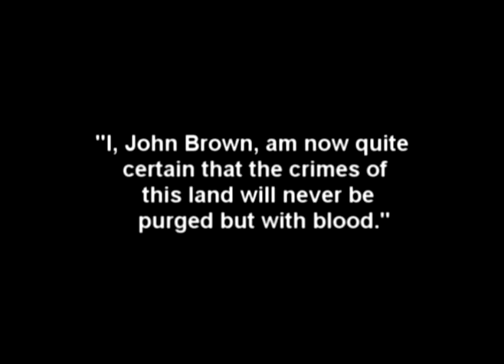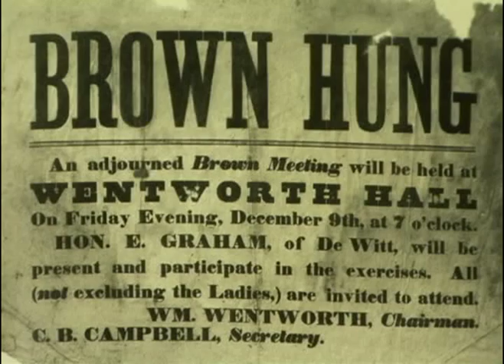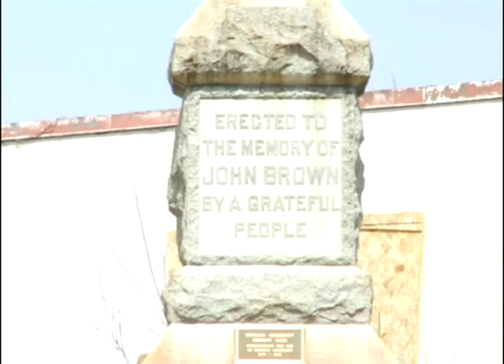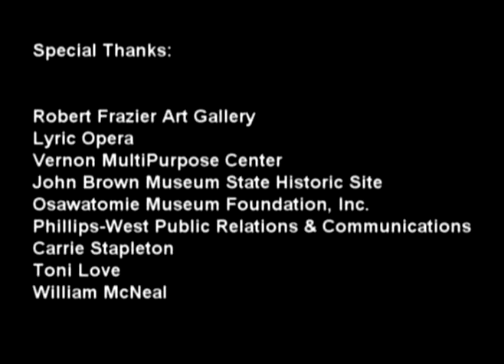Abolitionist John Brown Documentary/ Harpers Ferry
ECleaver1, John Brown, Bleeding Kansas, History, Abolitionist, Civil War, Border Wars, Davenport Media & film, Documentary, Short Film, Missouri, Kansas, African American History, Black Studies